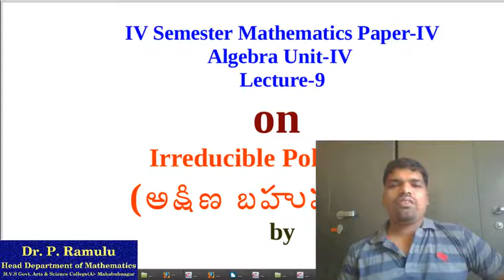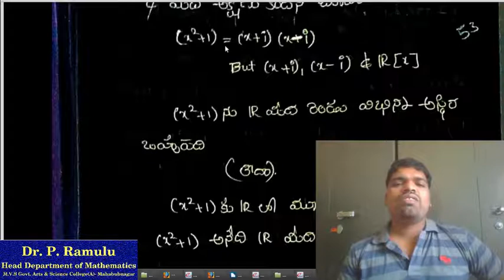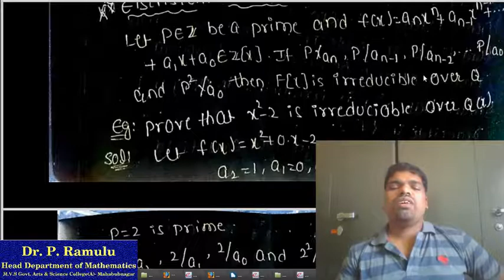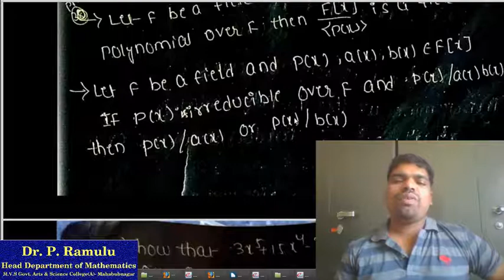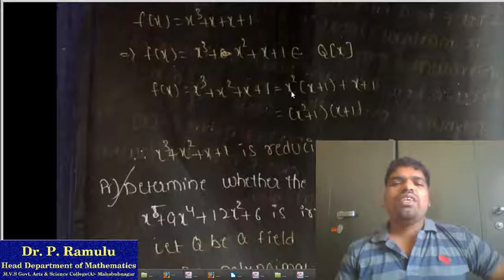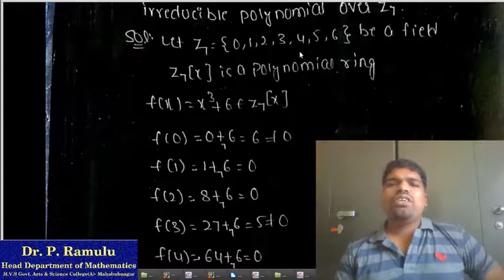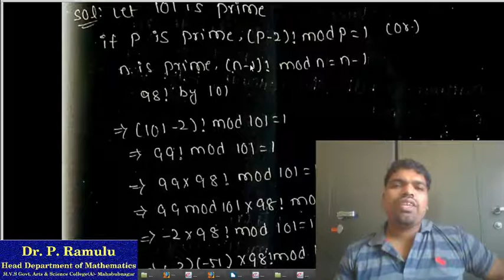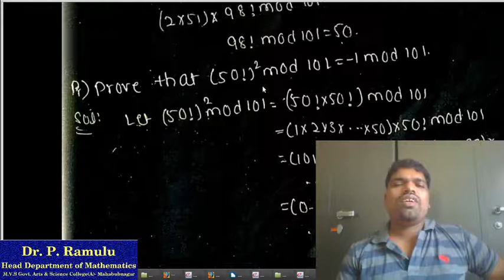Algebra బహుపది వలయాలు, అక్షిణ బహుపదులు పై Lecture-9 by Dr. P. Ramulu